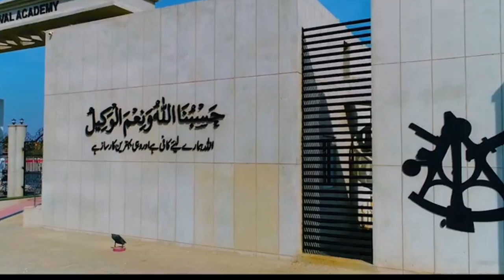🎖️LAAL - Vocals Only 🛳️ Pakistan Navy Telefilm OST || Shuja Haider || A Tribute to Brave Sons of 🇵🇰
🇵🇰🎖️🛳️Pakistan Navy Telefilm "LAAL", a soul touching tribute to the unwavering bravery and selflessness of Pakistan's naval heroes. This powerful anthem, infused with emotive vocals and soaring instrumentation, captures the essence of patriotism, loyalty, and devotion to the motherland.

This ost echoes the sacrifices of those who safeguard our nation's sovereignty, igniting a sense of pride and duty in every listener. The patriotic words, coupled with heartfelt melody, will leave you moved and inspired, honoring the unyielding spirit of Pakistan's naval forces.